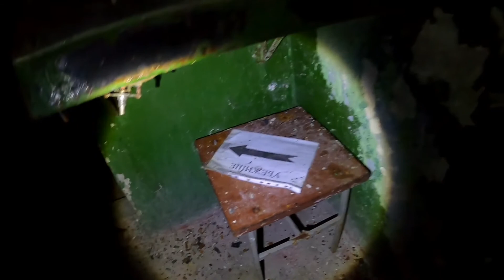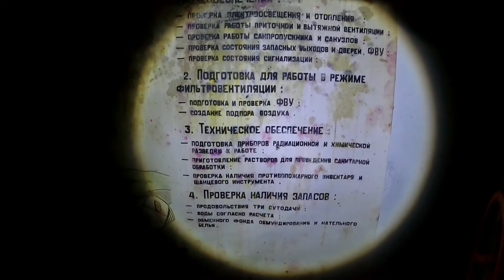СУПЕР НАХОДКА! Заброшенное БОМБОУБЕЖИЩЕ 60-х годов. Взгляд изнутри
Находится на территории военного городка, поэтому вполне еще пригодно для обитания